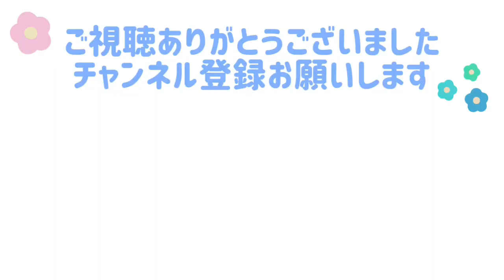眠る姿が天使な文鳥よもぎ 癒し動物 面白い動物 Java sparrow